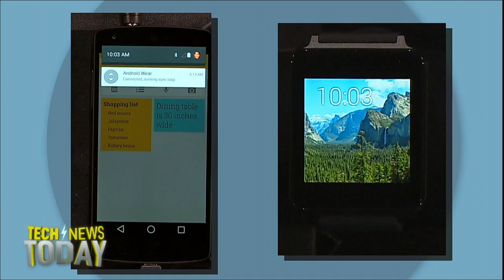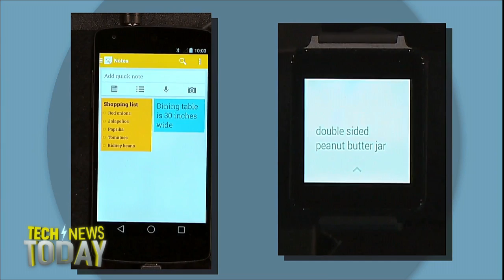Google I/O Android Wear watch: Tech News Today 1036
Google keynote introducing Android Wear watch